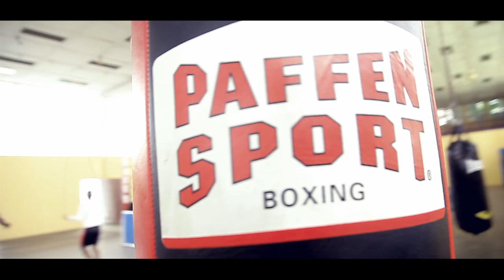JUNIOR ILUNGA MAKABU 2016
TEAM MAKABU